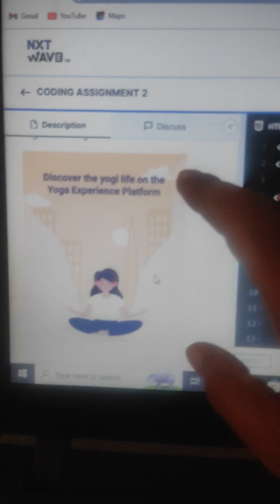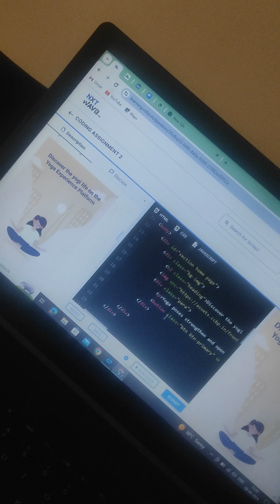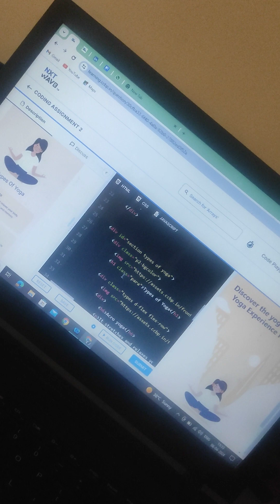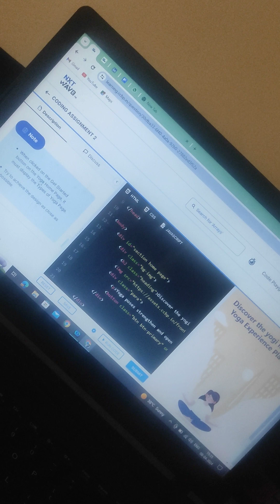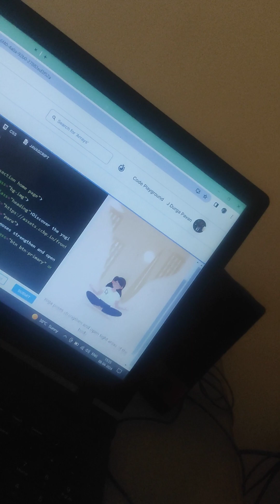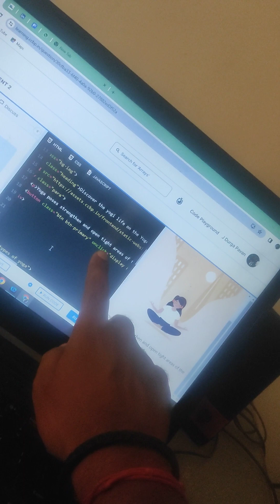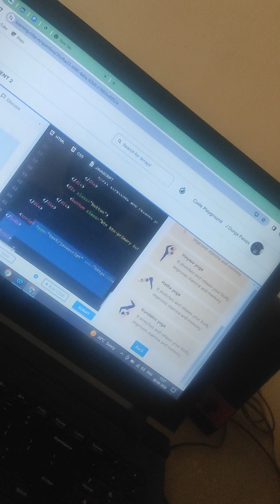HTML & CSS" is a great choice for your project learnwithdp learn with dp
Easy-to-follow tutorials
Educational content
Join us on this journey to unlock your full potential. Let’s learn and grow together! Welcome to Learn with DP! In this tutorial, we dive into the fundamentals of web development using HTML, CSS, and Bootstrap. Whether you're a beginner looking to build your first website or an experienced developer brushing up on your skills, this comprehensive guide will walk you through everything you need to know.

In this video, we cover the basics of HTML structure, styling with CSS, and leveraging the power of Bootstrap for responsive design. Follow along step-by-step as we create a stunning website from scratch, learning best practices and useful tips along the way.